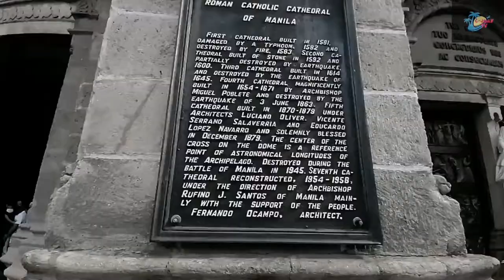MANILA CATHEDRAL IN INTRAMUROS MANILA || C-JHAY TV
One oc the oldest churches in Manila Philippines the Manila Cathedral in Intramuros

MANILA Chatedral
Manila Church
Manila City
INTRAMUROS